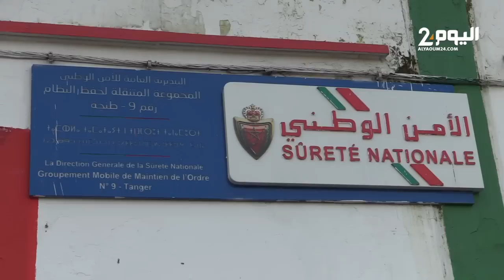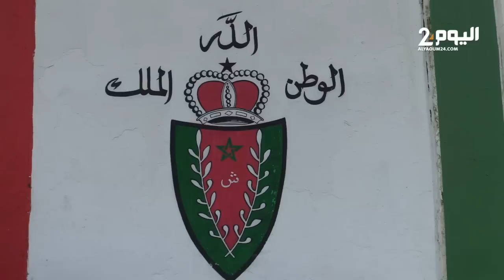طنجة : ترتيبات أمنية مكثفة ووسائل مادية ولوجستيكية لتأمين احتفالات رأس السنة الميلادية 2023